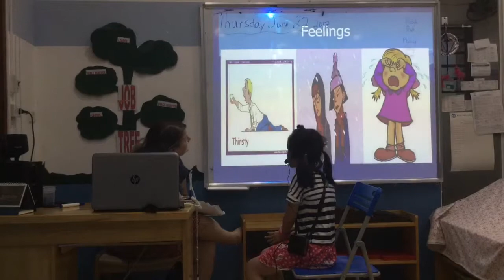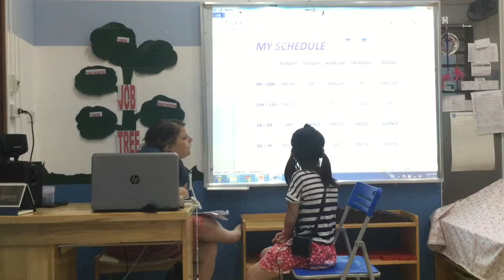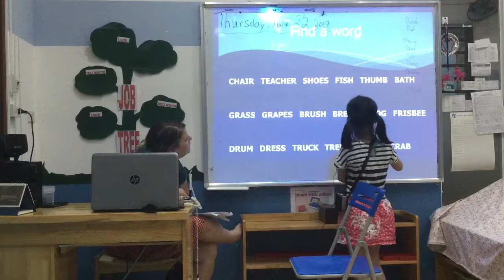Test in Jun - Hội đồng Anh ngữ Canada - Nguyễn Hà Linh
ES2B - CEC AMI